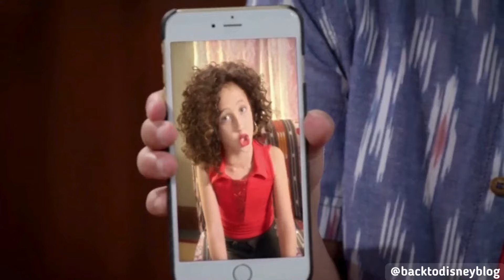GIRL MEETS WORLD - AVA & TOPANGA